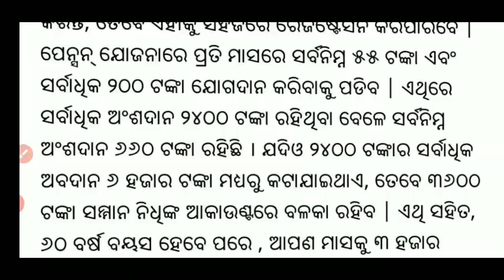Big Breaking News ଏବେ PM Kisan Yojana ରେ 6000 ଟଙ୍କା ବଦଳରେ ମିଳିବ 36000 | Pm kisan Yojana new scheme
odia chhua